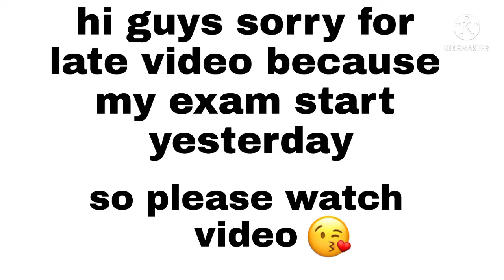legend never dead 👽👽👽